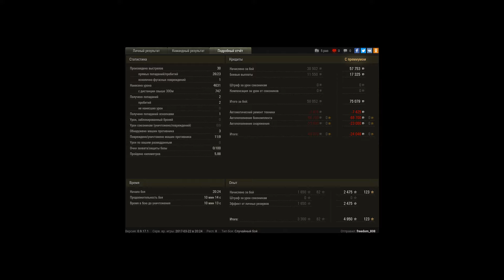Медаль Колобанова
Медаль Колобанова 1 против 5, на ру251